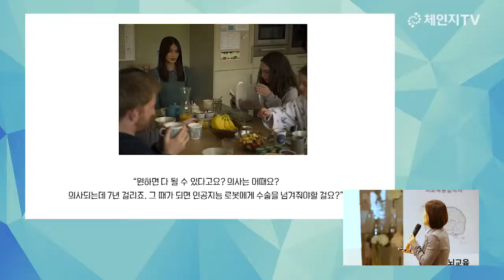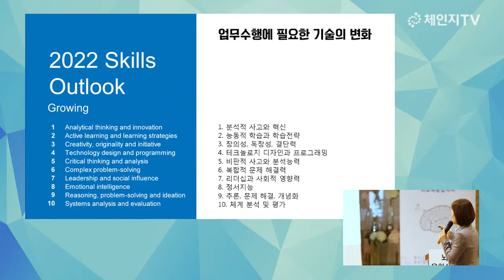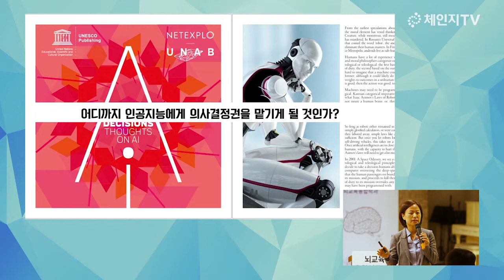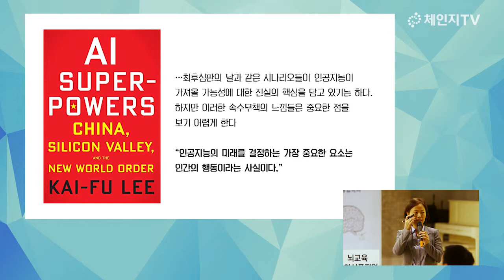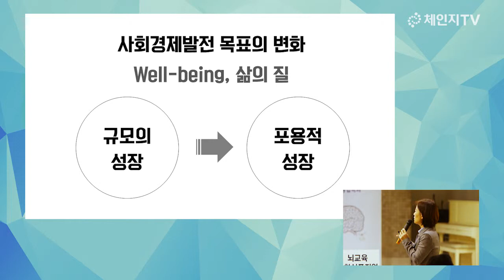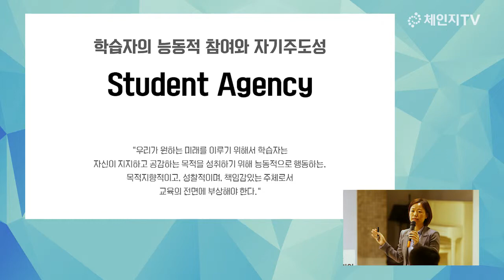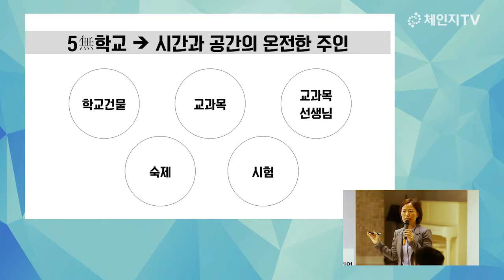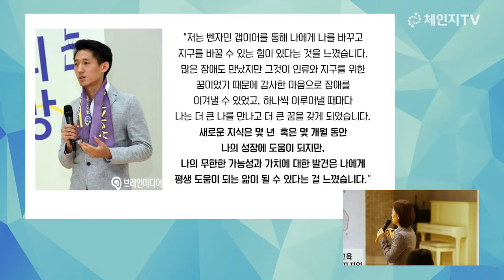[2018 뇌교육 융합심포지엄] 인간 고유 역량 계발을 위한 국제사회의 과제와 뇌교육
[2018 뇌교육 융합심포지엄]
* 주최 : 글로벌사이버대학교 뇌교육융합학과
* 후원 : 국제뇌교육협회, 체인지TV
* 날짜 및 장소 : 2018년 11월 29일, 글로벌사이버대학교 서울학습관
* 발표자 : 김지인 국제뇌교육협회 국제협력팀장
* 주제 : 인간 고유 역량 계발을 위한 국제사회의 과제와 뇌교육
* 내용 :  '인간 고유역량의 계발, 뇌교육' 슬로건으로 글로벌사이버대학교 뇌교육융합학과 주최, 국제뇌교육협회, 체인지TV가 후원한 '2018 뇌교육 융합심포지엄' 발표영상입니다. 인공지능 시대가 본격화됨에 따라 그동안 인간의 고차원적인 의식 영역이라고 여겨졌던 많은 기능이 인공지능에 의해 대체되고 있습니다. 이에 김지인 팀장은 학습자의 주체성과 자기 주도성을 강조한 'OECD 교육 2030 : 미래 교육과 역량'과 벤자민인성영재학교 5無 시스템에 적용된 뇌교육 뇌운영시스템(BOS)의 원리를 소개하였습니다.